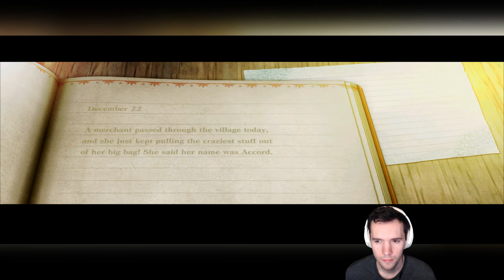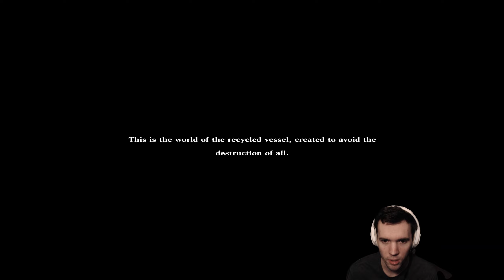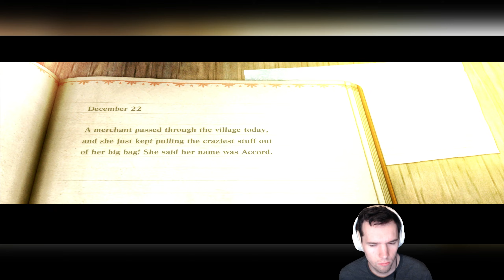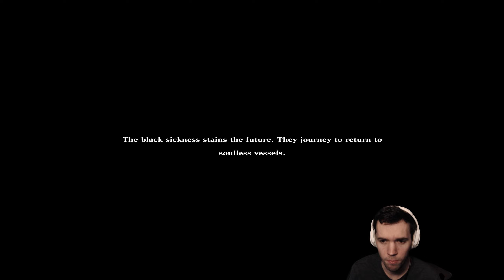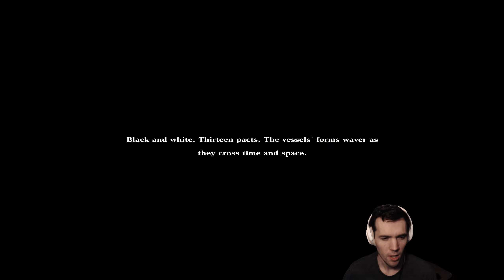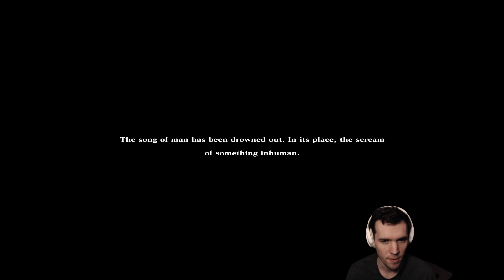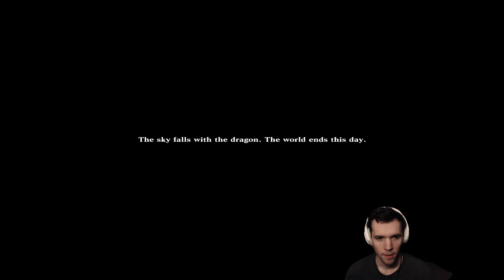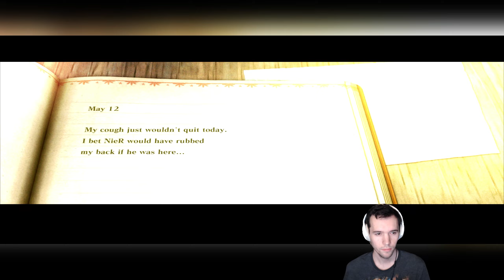15 NIGHTMARES | NieR Replicant | DLC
In this episode, we play the 15 Nightmares, and we see an alternate version of ourselves, which is the original Xbox 360 version of NieR, called NieR Gestalt or just NIER. This is a combat-focused DLC, where we play as Papa NieR. Let's do this!

Developed by Cavia
Remastered by Toylogic
Published by Square Enix